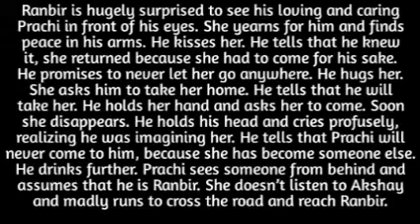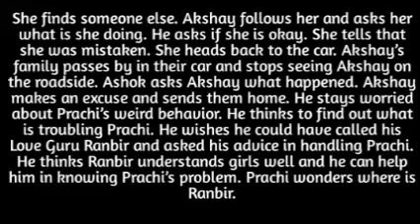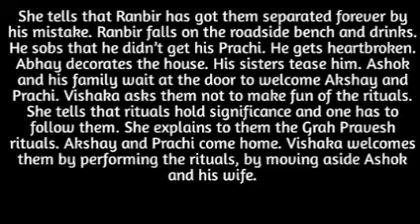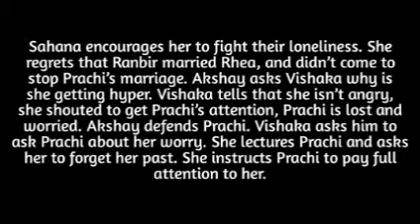263- PRACHI LOOSES FOCUS & GETS SCOLDED BY ASHKAY'S FAMILY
focus